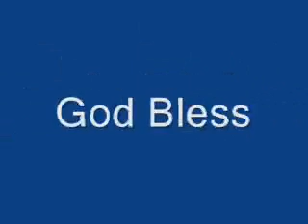When Computers Bleed....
There is important information you might enjoy considering in my latest book.  I have interpreted Revelation 13 (Antichrist, 666, Image of the beast, Mark of the beast, False prophet).  My book is free on my website along with free bible interpretations:

It is a fiction book but the prophecy is very real and I use the scriptures to bring everything together.  The book is called, "Sally Captivity."  It is my second Novel.

I won't make you search for the specific prophecy sections.  I have broken the sections down for you.

Go to my website and click on the PDF titled "Sally Captivity" and read the last paragraph starting on page 67 and then read through the middle of page 68.  This shows (666 = computer).  You can look on YouTube for some videos of (666 = computer) so you can understand better.

Then go to Ch. 8 and from page 108 (Start at the last paragraph) and read the entire chapter.  This chapter explains the image of the beast, false prophet, antichrist and 666.  It paints a clear picture.

Then read Ch. 9 starting on page 146 (again the last paragraph) all the way till the middle of page 161.  I won't tell you what this section will cover but if you enjoyed chapter 8 then you'll love it.

Understand I have this book copyrighted.  If you use the work please source my book accordingly.  Please pass it along to everyone who is interested in bible prophecy or the end times and needs to be edified.  I did this work out of pure obedience.  I actually didn't want to write this book but did so because I have a Lord over me who tells me what to do.  It is time for the church to have this clear interpretation of Revelation 13 and the deception that will be "the image of the beast."